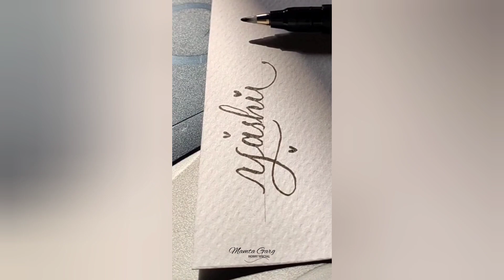Name calligraphy series✍️Brush pen calligraphy✍️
how to write name in calligraphy👇
drop down your name📩 if you want me to write✍️✨calligraphy

I am always super focused and happy whenever I am creating for you. What do you want to see next??